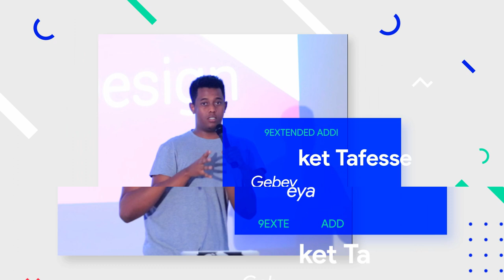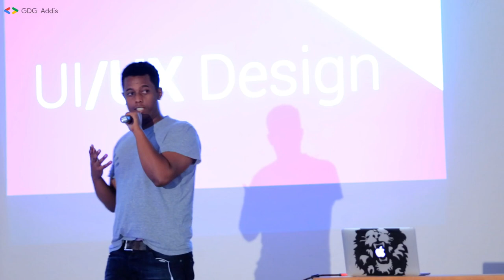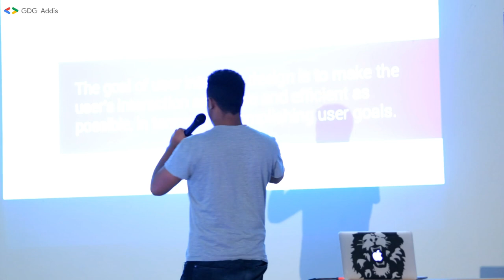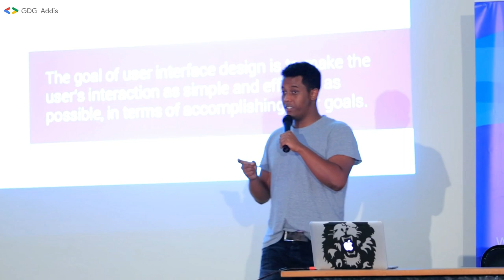Bereket Taffese - UI/UX Basics | Google IO Extended Addis Ababa 2019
Bereket is a UI/UX instructor at Gebeya Training and manager at Gebeya Media production, He talks about the basics of UI/UX (User Interface/User Experience) and importance of good design.